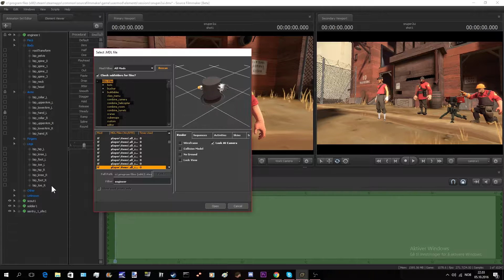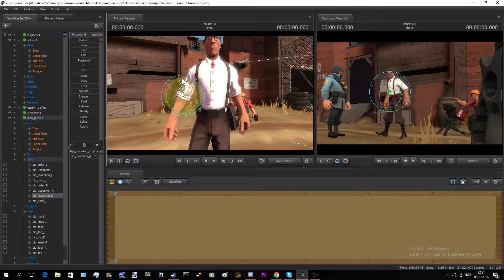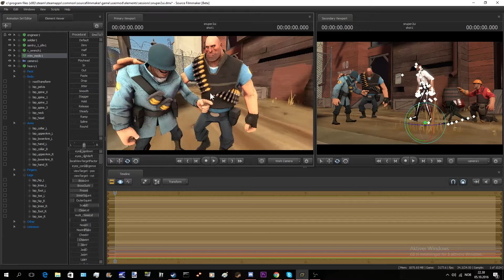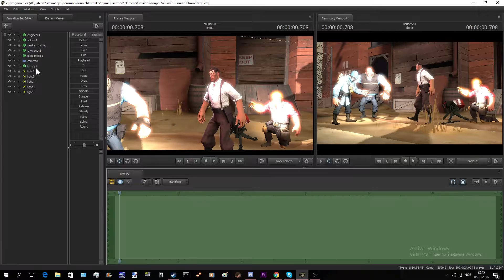SFM - Timelapse Poster #1 - Medic